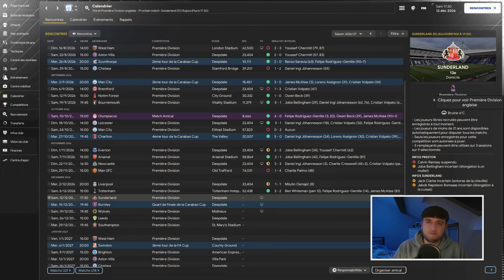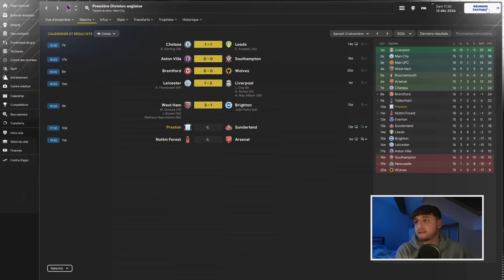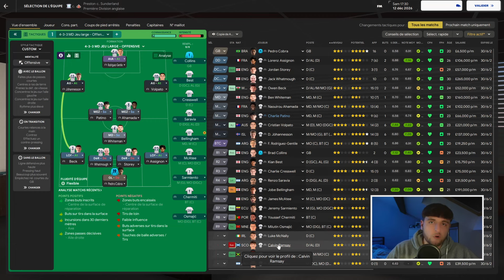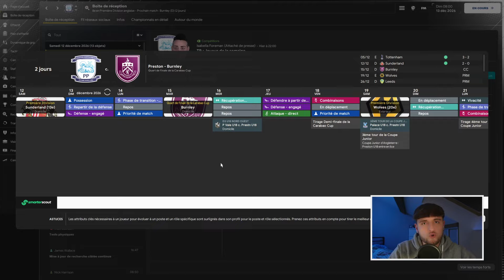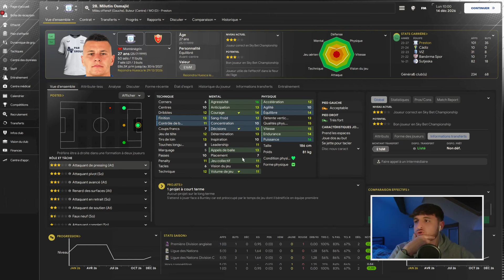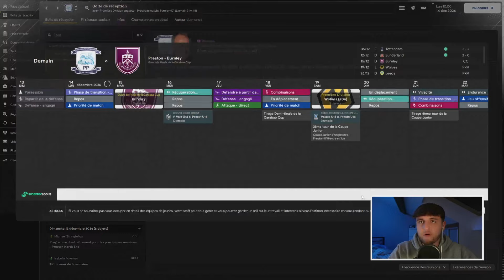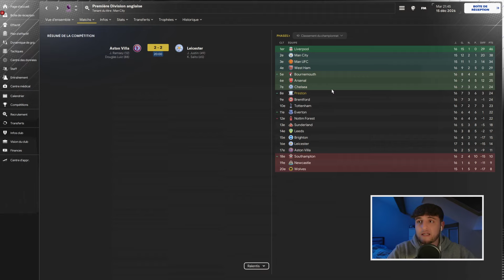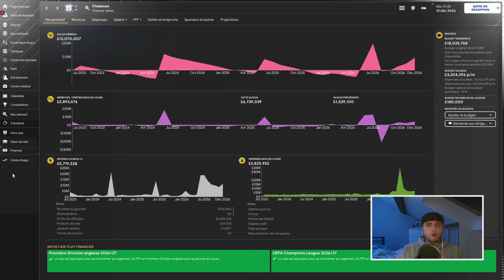MATCH DE FOU EN CARABAO CUP !! FM24 PRESTON NORTH END - DEVENIR UNE LÉGENDE - EP32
Yo les reufs, on se retrouve aujourd'hui pour le 32ème épisode de ma série Devenir une Légende sur FM24 avec Preston North End. Aujourd'hui gros rdv avec un quart de finale de Carabao Cup face à Burnley.

N'hésitez pas à venir me follow sur les réseaux l'équipe.